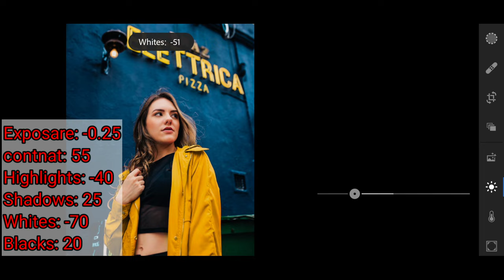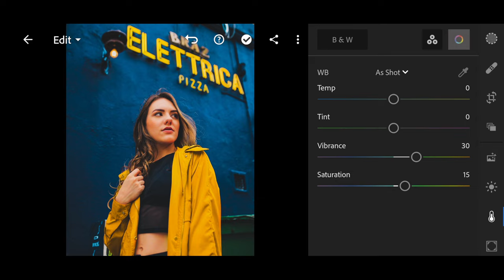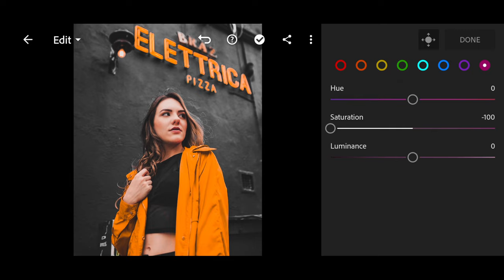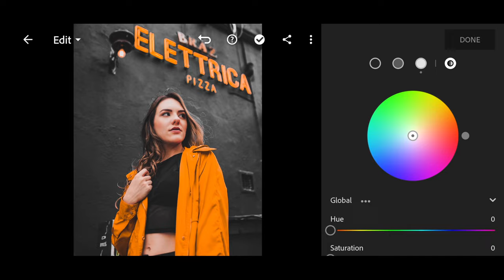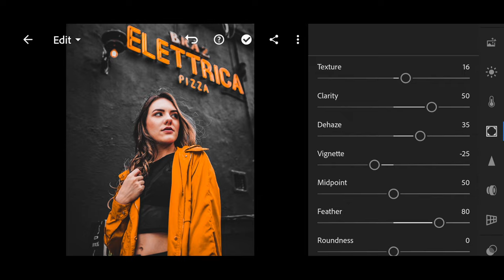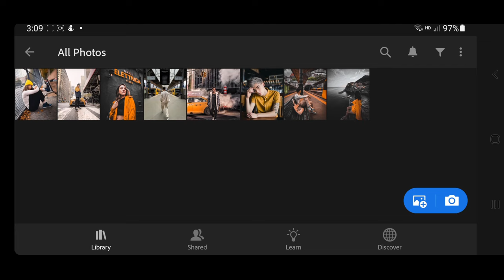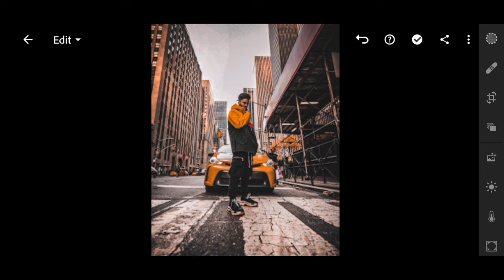How to edit photo Black orange Lightroom Mobile Free Preset DNG